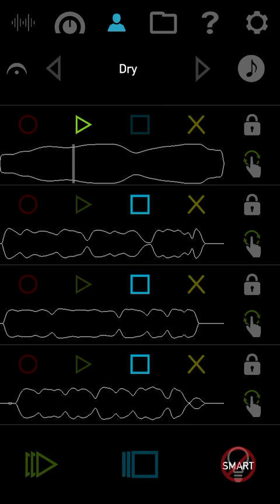Created with the VoiceJam Studio iPhone App